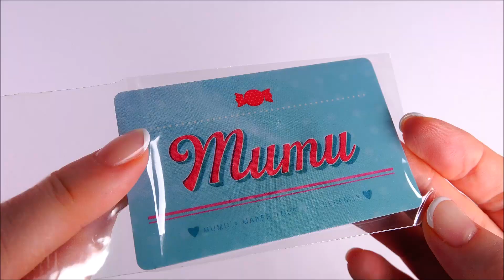구체관절인형 무무돌 올리브개봉Ball Jointed Doll Mumu Doll Olive box opening/dress up doll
*Olive*
Skin color : Berry White
*Products that can be purchased over 14 years of age*
It is not a play toy and all products used in the video are not available to children under the age of 15.
*만 14세 이상 구매 가능한 제품*
 놀이용 완구가 아니며, 영상에 사용한 모든제품은 15세 미만 어린이가 사용 할 수 없습니다.